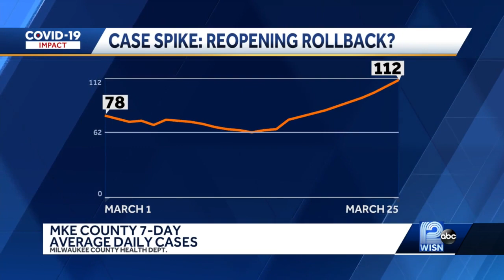COVID-19 case spike could mean reopening rollback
The number of COVID-19 tests coming back positive is up, and Milwaukee's health commissioner warns that could mean a reopening rollback.